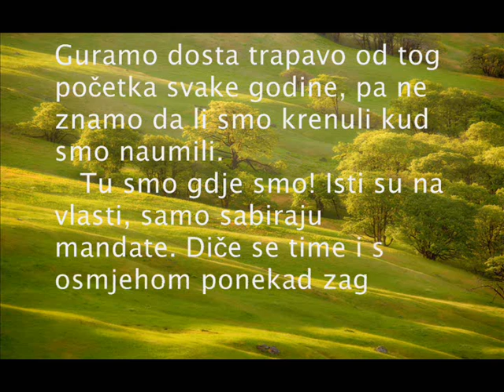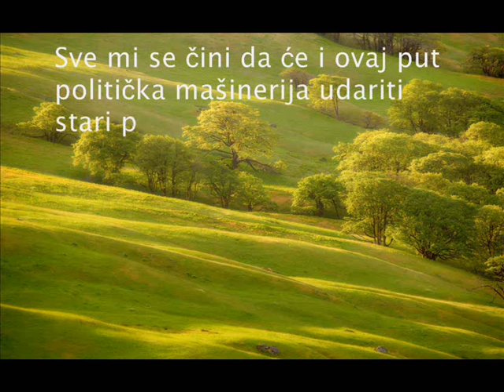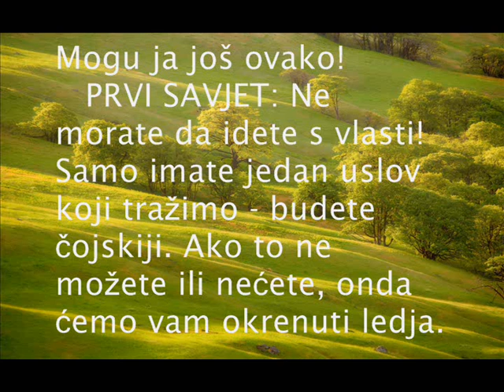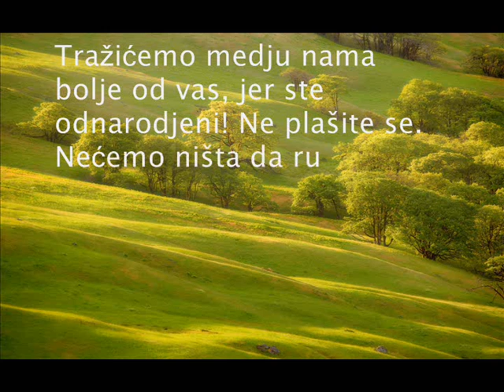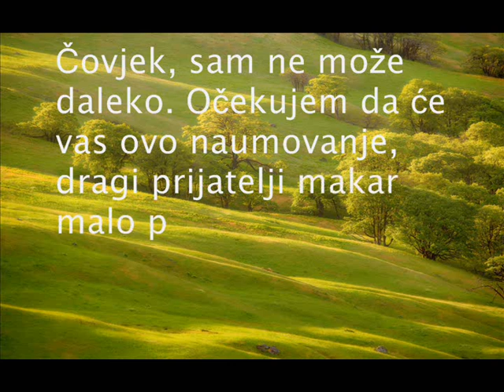Godine počinju januarom!